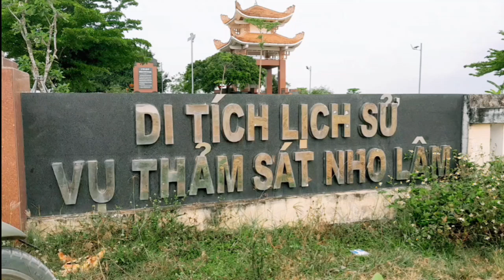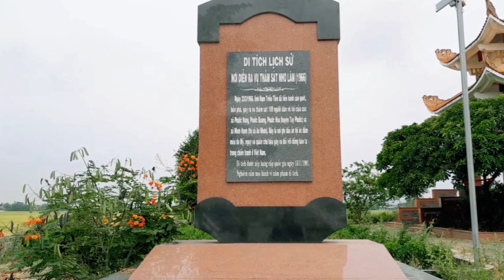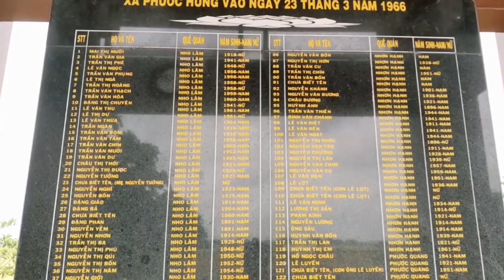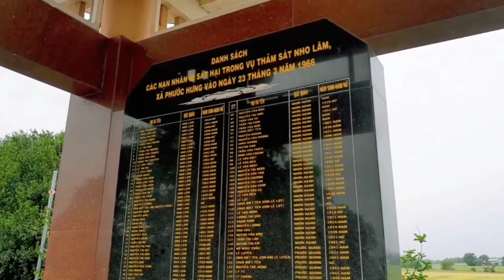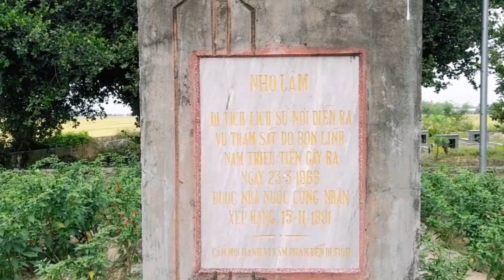Quay Về Quá Khứ ( Thảm Sát Nho Lâm Am Xác Luyến ) X. Phước Hưng H. Tuy Phước T. Bình Định